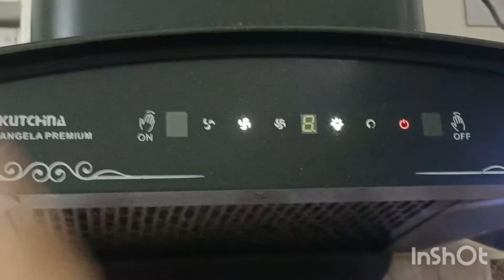রবিবারে কি কি রান্না করলাম||লাউ চিংড়ি এইভাবে রান্না করলে দারুন লাগে খেতে||বাঙালি রান্নাবান্না